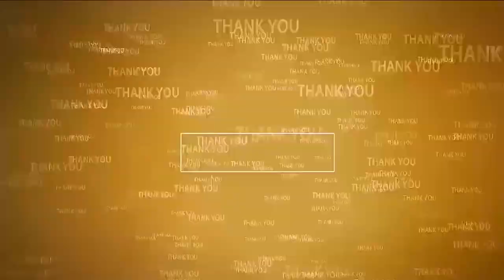క‌టారి సేవ‌లు ఆద‌ర్శ‌నీయం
- నారాయ‌ణ విద్యా సంస్థ‌ల జీఎం వేమిరెడ్డి
- ఐఎంఏ హాల్‌లో క‌టారి తిరుపాలు స్మార‌క టాప‌ర్స్ ప్ర‌ధానోత్స‌వం